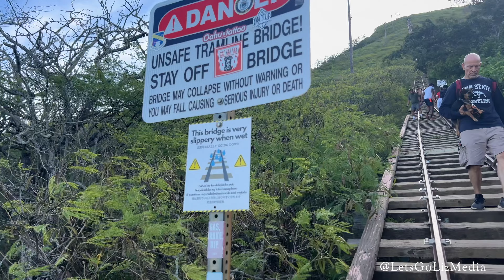Koko Head Hike in Hawaii - Best Hawaii Hikes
The Koko Head Hike in Hawaii is one of the best Hawaii Hikes!

It is 1,048 steps to the top and the steep terrain will take your breath away! The views at the top are worth the strenuous climb! Be sure to bring plenty of water. We also went at 7am to beat the heat but it was still a hot hike.

What are your favorite hikes in Hawaii?